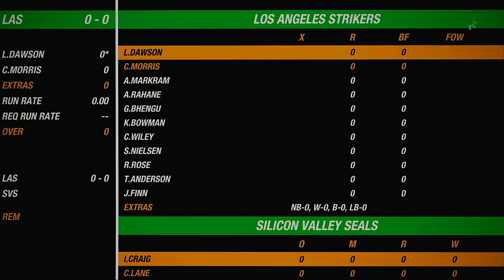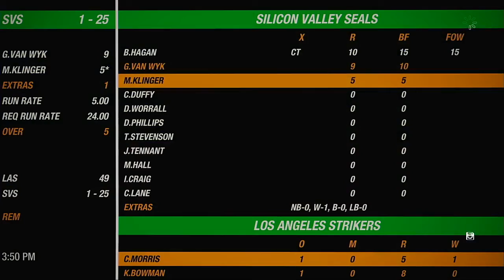NACO Spring 2020 Season Round 19 Los Angeles Strikers VS Silicon Valley Seals